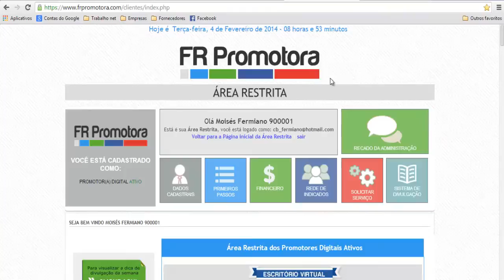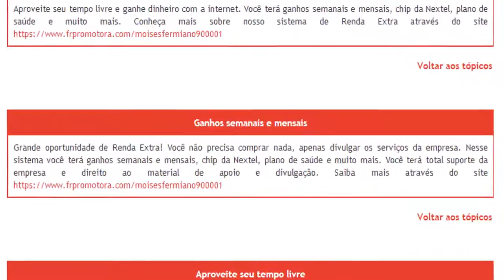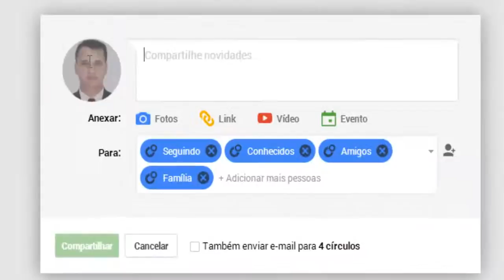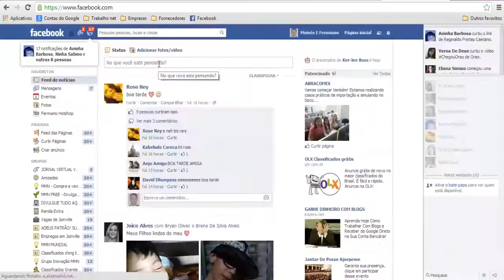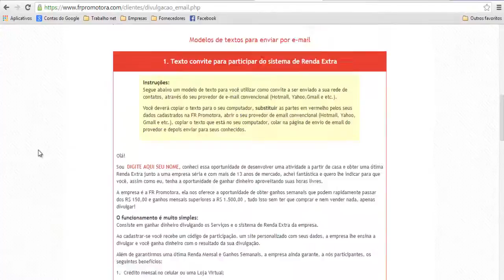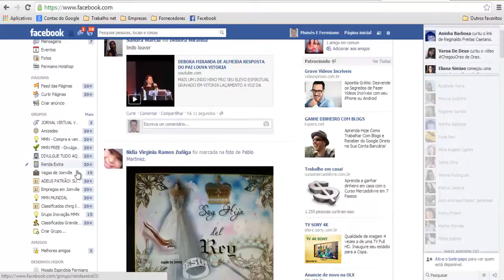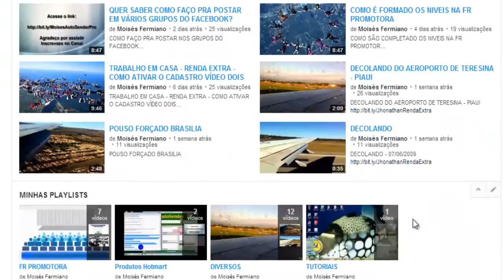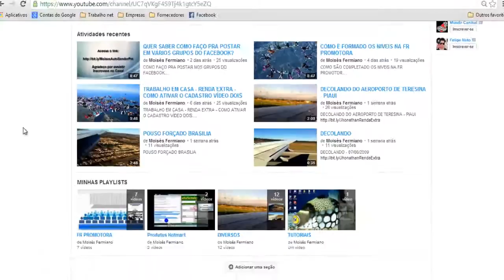DICAS DE DIVULGAÇÃO EM REDES SOCIAIS E POR E-MAIL